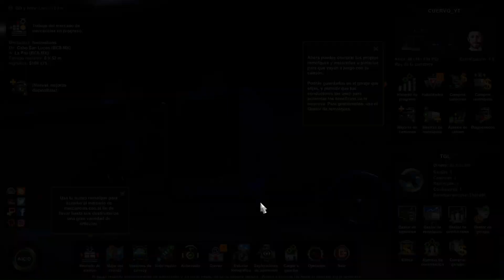Desde Cabo San Lucas a La Paz con W900 American Truck Simulator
Este mod también es para los de Android. No se que paso que no podía subir el volumen de la musica

Si quieren el remolque un canal lo libero en YT ahí lo conseguí yo se llama
Esteban Truck pero no le digan a nadie